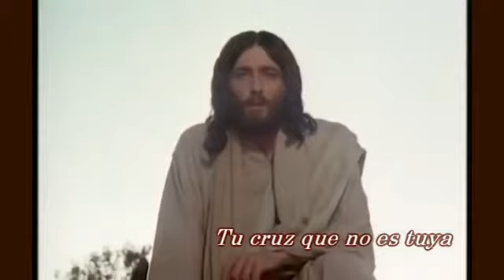Camino de Cruz - Cristobal Fones SJ - Subtitulos -